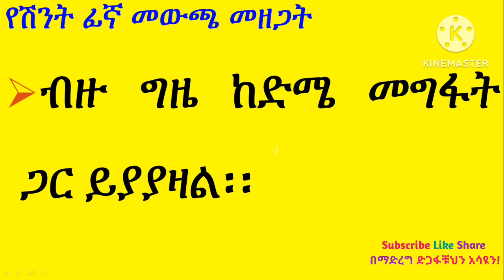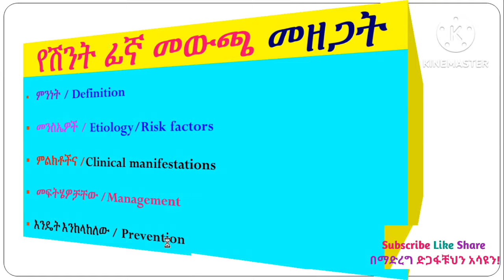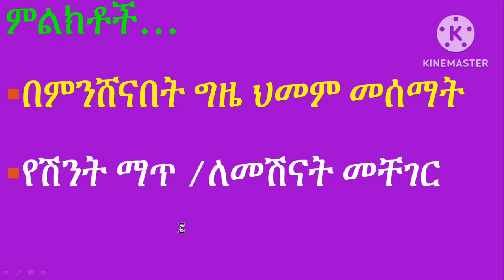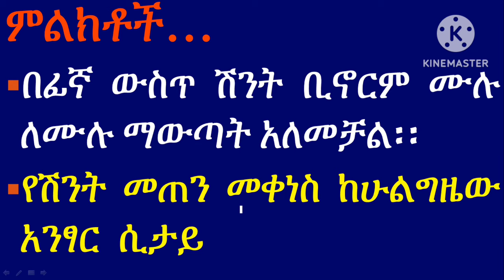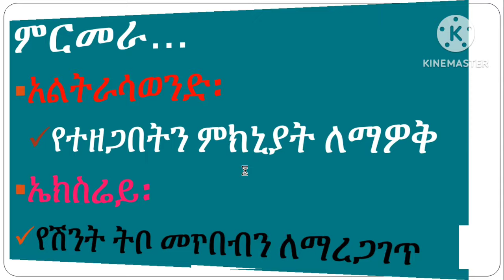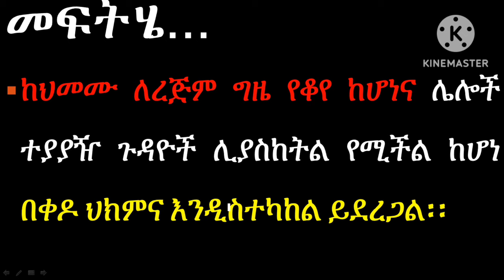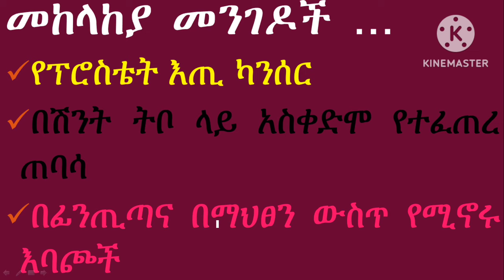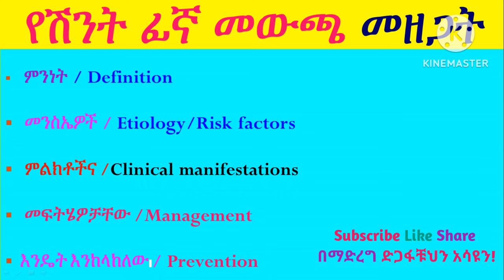በምንሸናበት ግዜ ህመም: ሽንት ማጥ: የሽንት መጠባጠብና የሽንት መጠን ማነስ ካሉ የሽንት ፊኛ መዉጫ መዘጋት ነዉ! እዩት ይረዳቹሀል☑Bladder_Blockage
በምንሸናበት ግዜ ህመም: ሽንት ማጥ: የሽንት መጠባጠብና የሽንት መጠን ማነስ ካሉ የሽንት ፊኛ መዉጫ መዘጋት ነዉ! እዩት ይረዳቹሀል☑ Urinary Bladder Orifice Blockage , amharic amharictutorial ethiopia ethiopian , ethiopiannews, ethiopianlectures ethiopiantutor ethiopiandoctors healthacademics , healthtube|የጤናቲዉብ

Videos:

95. ከነዚህ 8 ምልክቶች ዉስጥ አንዱ ካጋጠማቹህ የነርቭ ጉዳት ነዉ❗ቀይ መስመር!!! Paralysis እስክንሆን ድረስ ግን ችላ እንላቸዉአለን💯እዩት ይጠቅማቹሀል❤
98. ድንገተኛ ሞት ከመከሰቱ በፊት የሚታዩ አደገኛ ምልክቶች | Signs Before Emergency Death በሁሉም እድሜ ክልል ሊከሰት የሚችል
105. የቫይታሚን A, B, C, D, E, K እጥረት እንዳሉብን እንዴት እንወቅ? ፍቱን መፍትሄ እንሆ 💚💛❤ vitamins vitamindeficiency ዋ እዩት
111. የእጂ መንቀጥቀጥ: ተሎ መርሳት: ማሽተት አለመቻል: የነርቭ ህመም: ስንፈተ ወሲብና ለመዋጥ መቸገር ካሉ በ ፓርኪንሰን በሽታ ተጠቅተዋል! Amazing Video
113. የኩላሊት ጠጠርን በቤት ዉስጥ ብትንትን ለማድረግ እኒህን አዘገጃጀቶች ይጠቀሙ ቀላል መፍትሄ Solutions for Renal Stone
116. ጡት ላይ እዉሀ አዘል እባጭ ሲኖር ምን እናድርግ❗ገራሚ ቪድዬ በተለይ ሴቶች እዩት❤ cyst ምንነት ምልክቶች መንስኤወችና መፍትሄወቻቸዉ
117. የማህፅን ኢንፌክሽን አሳሳቢነት: ምንነት ምልክቶች መንስኤወችና መፍትሄወቻቸዉ💯 በተለይ ሴቶች ይንን ቪድዬ በታአምር አያልፉትም 💡PID, uterine infection
118. የዲስክ መንሸራተት አስከፊነት ǀ Disc Prolapse or Rupture በሁለቱም ፆታ እኩል የሚከሰት Amazing Podcast Video Watch it
120. Pernicious Anemia በቪታሚን እጥረት የሚመጣ ደም ማነስ: ምንነት መንስኤወች ምልክቶችና መፍትሄወቻቸዉ: ገራሚ ቪድዬ Vitamin B12 Deficiency.
121. እነዚህን 10 በዘር (ከወላጅ ወደ ልጅ🙏) የሚተላለፉ በሽታዎች አለማዎቅ ያስቆጫል💯 በስፋት የቀረበ 🚏ገራሚ ቪድዬ! ሁላችሁም እዩት እ
122. የልብ በሽታ/ የልብ ስራ ማቆም | Heart Failure : ምንነት መንስኤወች ምልክቶችና መፍትሄወቻቸዉ: ሊታይ የሚገባዉ ገራሚ ቪድዬ Amazing!
124. አያድርስ ነዉ ወዳጆቸ: የስቃዬች ሁሉ ጥግ! የሳምባ ካንሰር | Lung Cancer: ስትፈተን የሳምባ ካንሰርን ይሰጣሀል! ሙሉዉን Video እዩት
126. ስለ ውርጃ ምን ያውቃሉ? መዘዙስ? ሳታዬት እንዳታልፉ በተለይ ሴቶች! ምንነት ምልክቶች መንስኤወችና መፍትሄወቻቸዉ ይተነተናሉ:: ስለ ውርጃ (ስለፅንስ መጨንገፍ) ምን ያውቃሉ? መዘዙስ?
127. ትርፍ አንጀት በሽታ /Appendicitis ፡ ምንነት ምልክቶች መንስኤዎችና መፍትሄዎቻቸው፡ ለካ የጨረሰን ይህ በሸታ ነው! 24 ሰአት ነው የሚሰጠን ግዜ
128. በልጆች ላይ የሚከሰት የሽንት ቧንቧ ኢንፌክሽን ǀ Pediatric urinary tract infection, UTI ፡ምንነት ምልክቶች መንስኤዎችና መፍትሄዎቻቸው